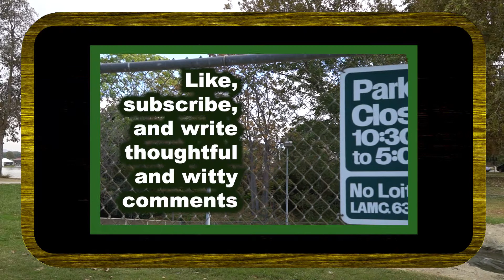Glasscock Park Episode 4 teaser trailer